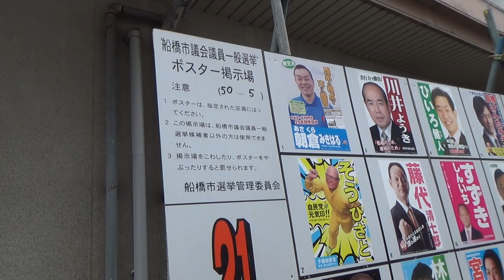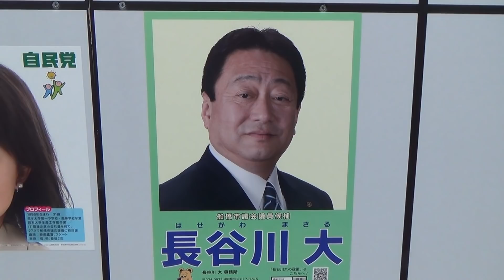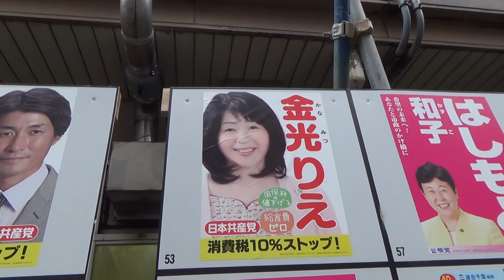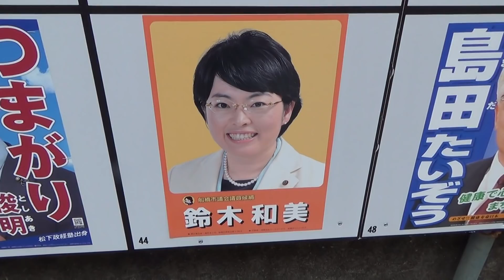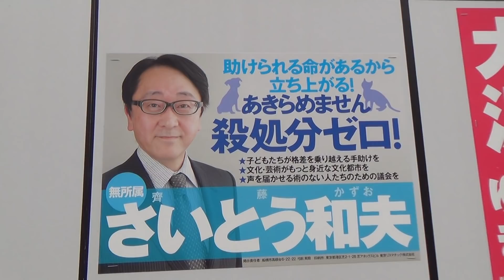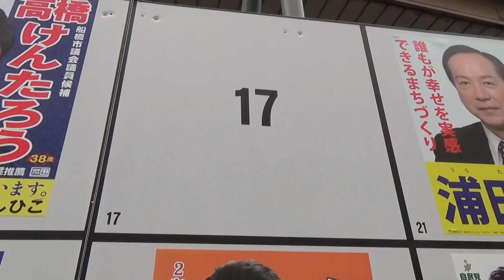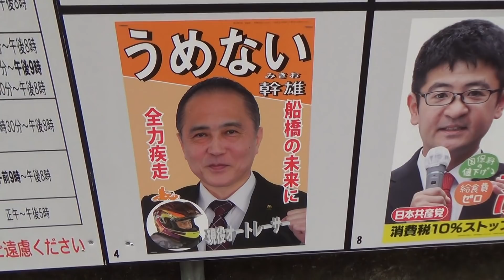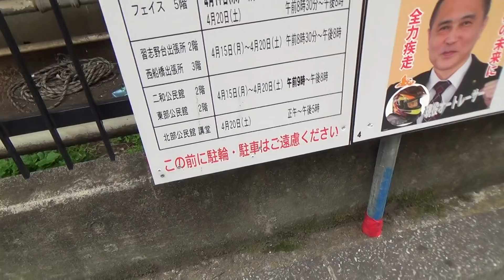船橋市選挙ポスター紹介【当落予想＆嫌いな候補者紹介】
★４月１４日告示２１日投票日の立候補予定者
１苫小牧市・觸澤　高秀→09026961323（補選に立候補）
２高崎市・小島　糾史→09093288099（新人）
３宇都宮市・遠藤　信一→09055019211（新人）
４川口市・塩田　和久→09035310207（元新座市議）
５川越市・福中　輝信→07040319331（新人）
６所沢市・神谷　幸太郎→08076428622（新人）
７習志野市・宮城　壮一→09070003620（四街道市立候補経験）
８市川市・佐直　友樹→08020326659（野田市立候補経験）
９船橋市・小川　友樹→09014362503（新人・元船橋市職員）
10鎌ケ谷市・杉山　和春→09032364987（元習志野市議）
11流山市・大野　富生→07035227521（新人）
12中央区・二瓶　文徳→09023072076（新人２５歳）
13品川区・國場　雄大→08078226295（ＮＥＲ）
14豊島区・沓澤　亮治→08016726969（しきしま会・補選経験）
15荒川区・夏目　亜季→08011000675（目指せ政治家アイドル）
16文京区・野口　健太郎→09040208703（新人）
17千代田区・牧原　慶一郎→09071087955（新人）
18中野区・竹村　明広→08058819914（新人）
19練馬区・松田　亘　→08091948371（補選に立候補）
20新宿区・松田　美樹→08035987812（新人）
21板橋区・近藤　秀人→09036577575（摂津市で立候補経験）
22渋谷区・金子　快之 →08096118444（元札幌市議）
23大田区・ 植田　智一→ 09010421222（新人）
24墨田区・ 神足　重治→ 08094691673（新人）
25江東区・ 二瓶　文隆→ 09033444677（元中央区議３期）
26目黒区・ 川端　慎二→ 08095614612（新人）
27北区・ 光木　慎太郎→ 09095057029（新人２５歳）
28杉並区・ 佐々木　千夏→ 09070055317（補選に立候補）
29世田谷区・ 栗原　博之→ 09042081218（元坂戸市議）
30港区 ・大須賀　優→ 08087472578（新人）
31江戸川区・ 山口　正樹→ 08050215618（新人）
32狛江市・ 岡本　介伸→ 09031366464（４年前は最下位落選）
33三鷹市・ 山本　貴平→ 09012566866（新人）
34東久留米市・ 大山　智→ 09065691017（元新座市議）
35八王子市・ 若林　修→ 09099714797（新人）
36横須賀市・ 石岡　隆治→ 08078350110（新人）
37豊中市・ 前田　高志→ 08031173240（川西市で立候補経験）
38四条畷市・ 札谷　茂樹→ 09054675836（新人）
39高槻市・ 高谷　仁→ 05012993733（高槻市長選挙経験者）
40伊丹市・ 田中　邦明→ 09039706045（元維新）
41西宮市・ 河本　圭司 →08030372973（補選に立候補）
42宝塚市・ 原　博義→ 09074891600（尼崎市で立候補経験）
43姫路市・ 嶋谷　昌美 →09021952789（川西市で立候補経験）
44鈴鹿市・ 中野　豊→ 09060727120（新人）
45太田市・ 町田　紀光→ 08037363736（新人）
46吹田市・ 松本　ひろゆき （新人）

★追加公認受付中　ＮＨＫから国民を守る党は、
東京都多摩地区・埼玉県・千葉県・兵庫県が特に強いです。
特に、藤沢市・足立区・浦安市・枚方市での立候補者を募集しています。
１.ゆうちょ銀行　記号14070　番号8448861
２.三菱ＵＦＪ銀行　堺支店　普通預金　0091679
３.三井住友銀行　浜寺支店　普通預金　1523308

２０１５年４月　船橋議会議員選挙で当選
２０１６年７月　船橋市議会議員を辞めて、東京都知事選挙に立候補、ＮＨＫの政見放送で【NHKをぶっこわす！】と９回訴えました。
２０１７年１１月　葛飾区議会議員に当選【現職】
２０１９年７月の参議院選挙に立候補する予定です。

ＮＨＫ受信料　ＮＨＫ受信料裁判　受信料　受信料裁判　松戸市　立川市　川西市　西東京市　八千代市　冨永 雄二　宮内鋭　参議院　参議院選挙　全国比例　立花孝志　ＮＨＫから国民を守る党